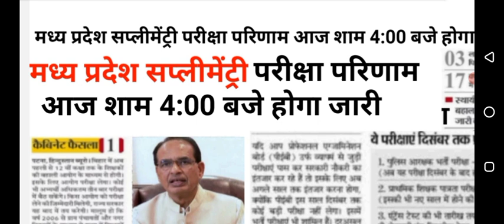mp supplementery result 2023|mp supplementery result 2023 news today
mp supplementery result 2023|mp supplementery result 2023 news today| mp supplementery result  news🛑Live:MPBSE Supplementary Result 2023/10th & 12th/कल घोषित किया जाएगा रिजल्ट/रिजल्ट कैसे चेक कर
mp board class 12th result datemp board purak exam result 2023
mp 10th supplementary result
mp supplementary result 2023
2023 supplementary exam mp board result date
result date supplementary exam 2023
supplementary exam 2023 mp board result kab aaega
class 10th and 12th supplementary exam 2023 result date
10th and 12th supplementary exam 2023 result mp board

mp board supplementary result 2023 kaise check Karen
mp board supplemantary result kab aayega 2023
cg supplementary result 2023
cg 10th supplementary result
mp board supplementary result
cg12th supplementary result date
cg board purak exam result 2023
cg board supplementary result kaise dekhe
cg board supply result 2023
cg supply result big news
copy checking 2023 board
mp board result 2023
mp board supplemantary ka result kab aata hai
mp board suppementary exam copy checking news today
result 2023
supplementary ka result kaise dekhe 2023
mp board 12th supplementary result date 2023
mp board 10th supplementary result 2023
mp board 5th supplementary result date 2023
mp board 5th supplementary result 2023
class 10 th result
class 12th supplymentry result
class 10th result
class 10th supplementary results
कक्षा 10वी रिजल्ट फिक्स डेट।
कक्षा 10वी रिजल्ट केसे चेक करे
कक्षा 10वी रिजल्ट घोषित
mp board supplymentry result
supplementary result 2023 kab aaega
supplementary result 2023 class 10th
purak pariksha 2023 ka result kab aaega
supplementary result kab aaega 2023
supplementary result 2023 class 12th
how to download supplementary exam result 2023
class 12th supplementary exam 2023 result date
10th class supplementary exam 2023 result
date